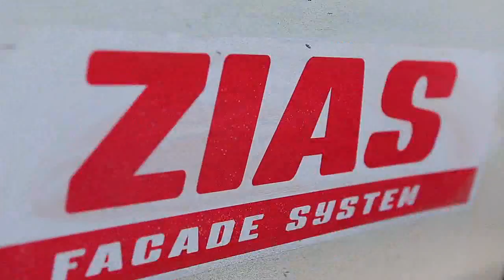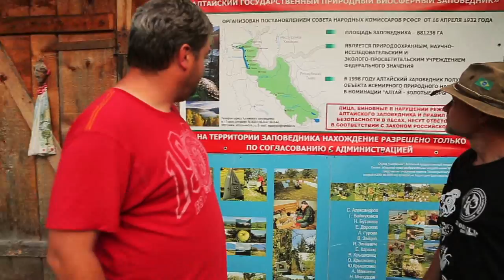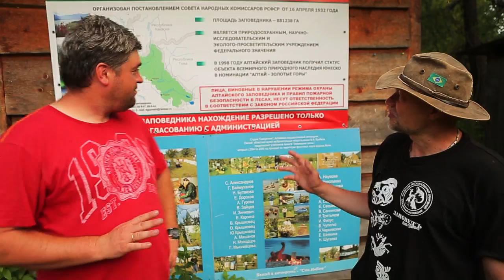Алтай. День 6. Пазырыкские курганы, Перевал Кату-Ярык и Чулышманский каньон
На шестой день мы увидели великолепную панораму Чулышманского каньона. Сюда можно попасть только с перевала Кату-Ярык, это единственный автомобильный спуск в долину. Крутизна склона 70% - это впечатляет всех водителей. Сама дорога открылась не так давно: до 1989 жители окрестных деревень пользовались крутой конной тропой или же водным путем...